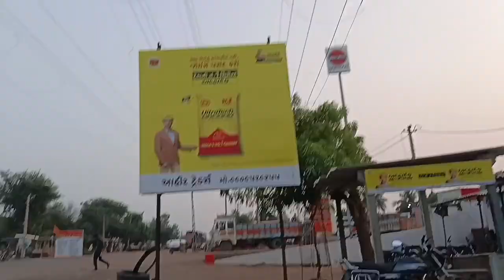આજે તો રેડયુટર હમુ કરાવવા આવ્યા 🙂 Village Life bhadthar 😇🥰